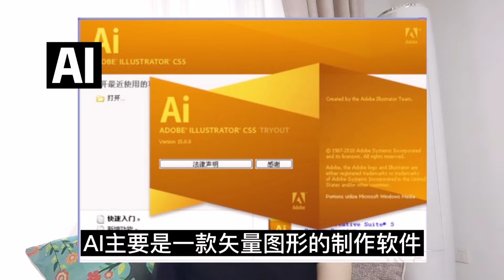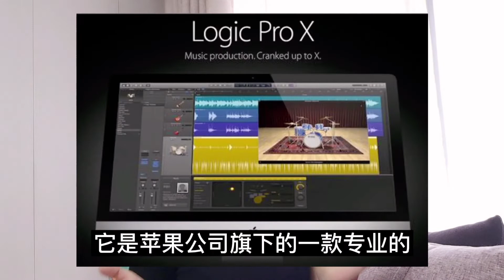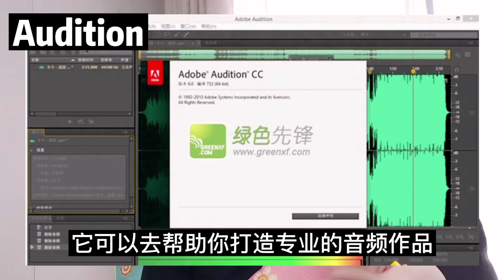網路賺錢2020 | 適合副業創造被動收入的5類高收入賺錢技能，掌握它們開啟財務自由之路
網路賺錢2020 | 適合副業創造被動收入的5類神級賺錢技能，掌握它們開啟財務自由之路

2020年新冠肺炎席捲全球，很多人都遭遇了失業或降薪的危機，越來越多的人開始關注在家辦公網絡創業賺錢。但是玩轉網絡並不容易，必須具備一定的技能。
今天這隻影片主要為你介紹5大類8種特別適合網絡創業、兼職副業、打造被動收入的賺錢技能。這幾大類技能都介紹了相應的最常用的軟件，以及賺錢方式。請對照影片選擇適合個人發展的技能，為自己打造一門能夠獲取被動收入的技能吧。

1. 做圖類軟件
2. 視頻類
3. 音樂類
4. 辦公軟件類
5. 音頻類

‣‣ 微信公眾號         ► 毅菲
‣‣ 微信號                 ► yifein01，備註：youtube&油管

❗️接下來你要看的精彩影片❗️
‣‣網路賺錢2020 | 設計師在家輕鬆作圖上傳網路平台賺錢獲取被動收入，月賺上千美金

‣‣【财富密码】告別窮忙！爲何會窮者越窮，富者越富？|《稀缺》阅读心得，揭秘富人和穷人思维的最大差别以及3招破解方法

‣‣YouTube案例 | 超级网红PewDiePie是如何成为第一大游戏主播，年赚千万美金的?以及给频道新人的6大建议！

‣‣網路賺錢2020 | 如何靠声音赚钱？5分钟为你揭秘最大音频平台喜马拉雅主播的6大賺錢方式！

一飞姐的频道主要分享关于个人创业，如何用自己的技能或兴趣爱好赚钱，如何利用网络推广自己的技能，如何制作利于传播的内容，如何做网络营销，如何做一对一销售，如何做出有市场需要的产品，如何做知识分享。
~关于个人定位
~关于如何做产品
~关于如何制作内容
~关于如何制定推广传播策略
~关于如何定价策略
~关于如何网络推广和营销
~如何选择合适的平台发布内容
~如何引流和转化
~如何关单，如何销售
~如何做个人品牌

接下來我會每周持续更新视频为大家分享社交媒體賺錢，一人創業，網路賺錢和網路創業的项目和方法，不上班在家也可以赚美金。研究赚钱也助你成长精进。

我的微信公众号：个人价值变现
微信：yifein999，添加請備註 (youtube）